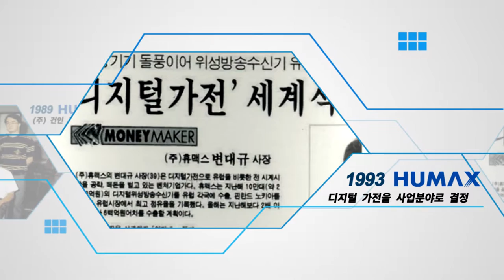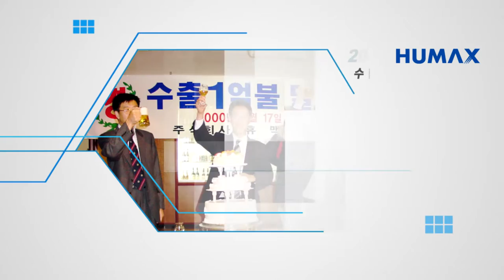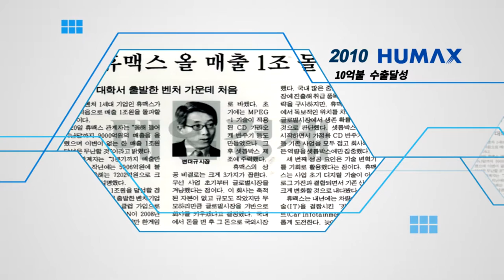휴맥스 기념행사 영상제작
Movie Lab  무비랩
TVCF | 바이럴영상 | 홍보영상 | 브랜드필름 | 영상제작